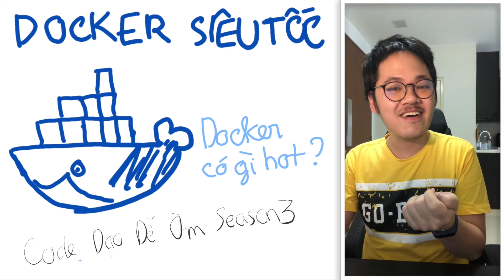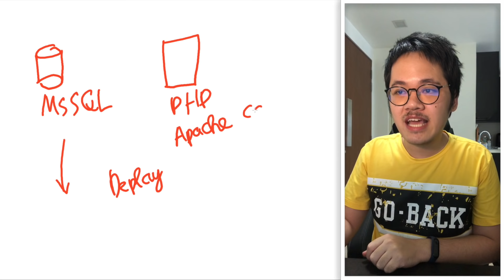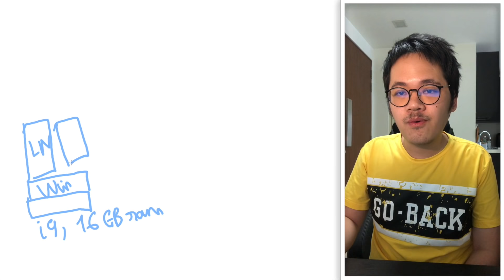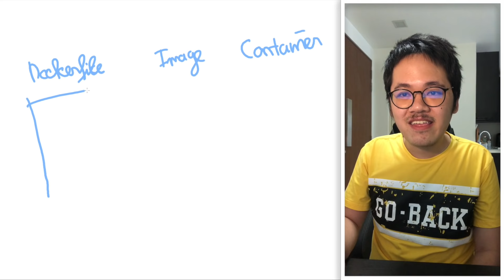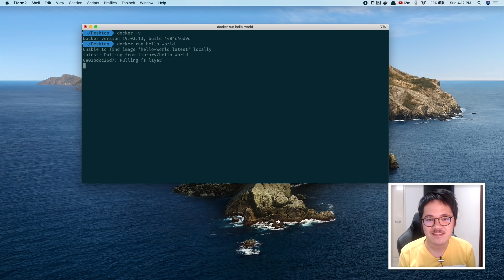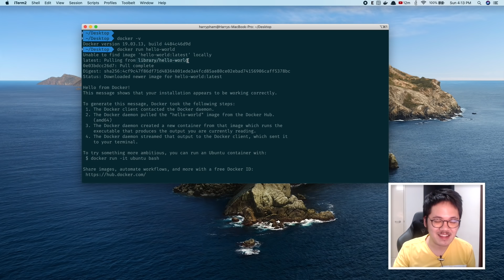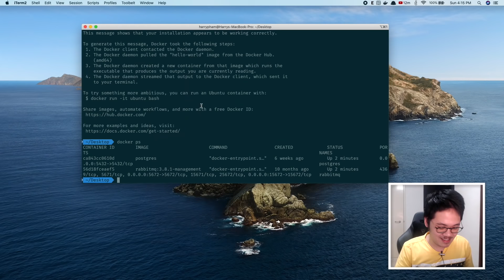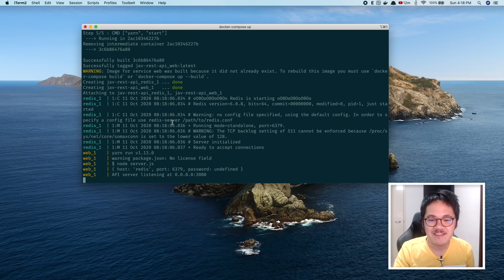Tự học Docker siêu tốc trong 10 phút (Có code mẫu và ví dụ) - Code Dạo Dễ Òm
Nhiều bạn hỏi mình về Docker quá nên kì này mình làm vi lốc xoá mù Docker, tự học Docker siêu tốc trong vòng 10 phút nha. Nói lý thuyết không sẽ khá chán nên mình thêm code mẫu và ví dụ luôn ahihi :3.
Các bạn quan tâm có thể lên để tải về và tự học nhé.

Timestamp
0:00 Giới thiệu nội dung vlog
0:49 Lý do Docker ra đời
2:05 Phân biệt Virutal Machine (VM) và Docker
2:40 Giới thiệu về Container trong Docker
3:55 Phân biệt Dockerfile, Docker Image và Container
5:30 Cài đặt và test nghịch Docker
7:05 Demo sự bá đạo của Docker và docker-compose